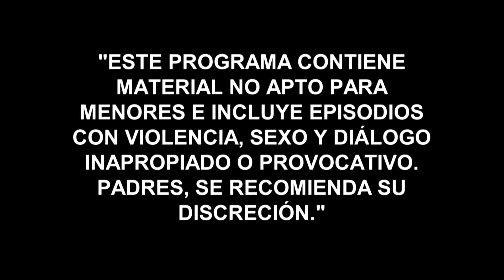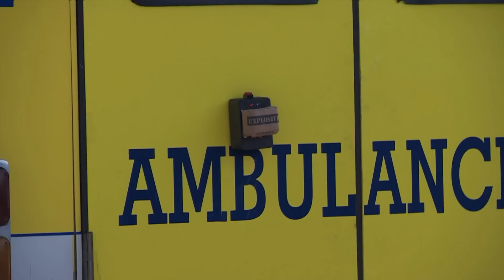Woman of Steel 2 | Recap (10/02/2015) Telemundo English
Official video of Telemundo content Señora Acero 2. Resumen Semanal (Capítulos 5 al 8)